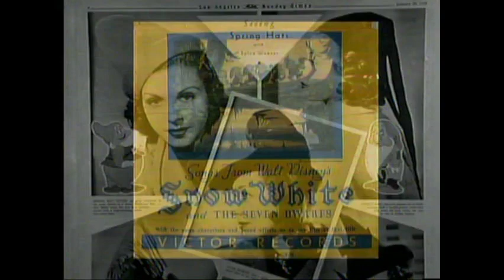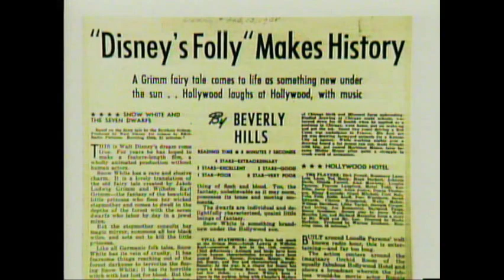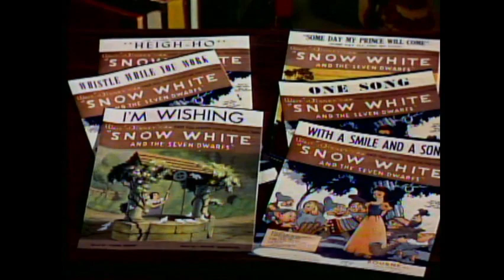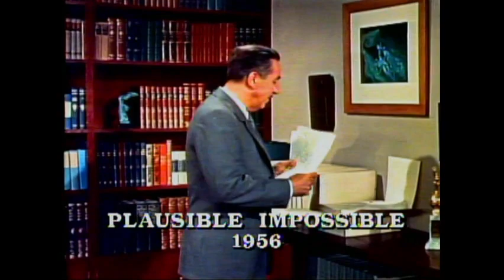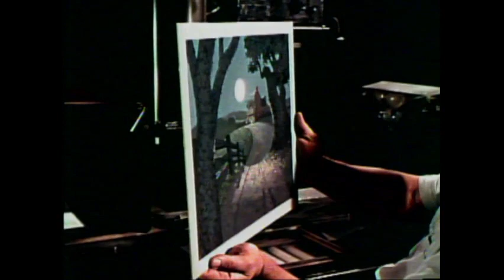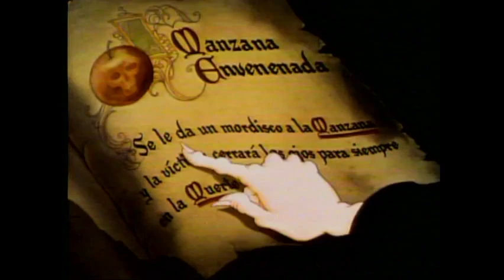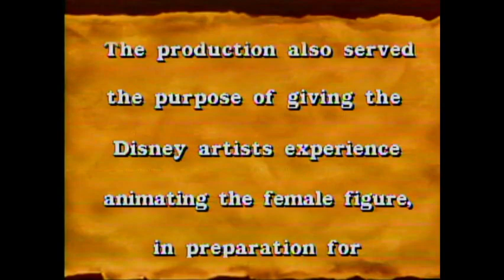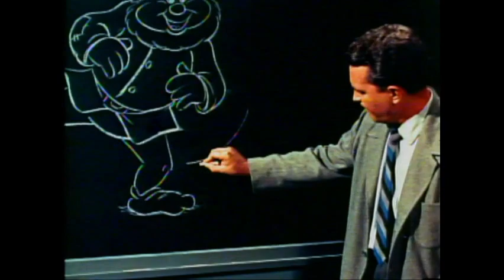Snow White Laserdisc Features (P 2)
SO SORRY FOR THE AUDIO DOUBLING MY GUYS...

Disney doesn't transfer old content onto newer home video releases, and the Lazerdisc has SO MUCH material there for animation enthusiasts to love. With Streaming behind the scenes content as a companion piece to their movie experiences may happen less and less.

Lazerdiscs are old, and the machine I have is probably not going to last long. I wanted to preserve the footage by putting it on the Internet  for everyone to be able to enjoy.

A disclaimer; A lot of the material here is a matter of scrolling left to right, so the pacing to view materials may be a bit fast. Keep close to that pause button. Not all of the content is recorded because a lot of it exists on current or past DVD releases that are more readily available, rest assured This will be part of a playlist accumulating several hours of content by the end of it!

I do not intend to make any money from this. Please enjoy!